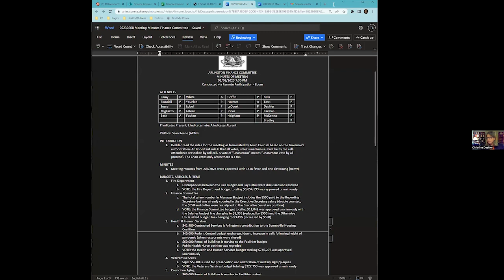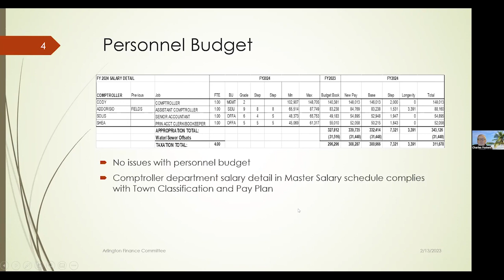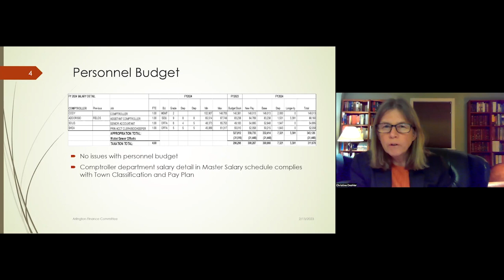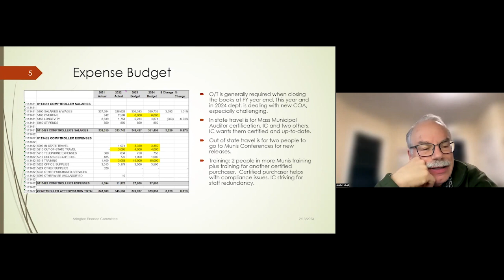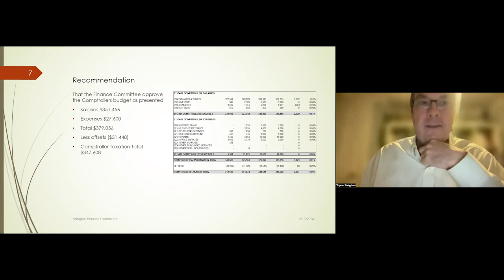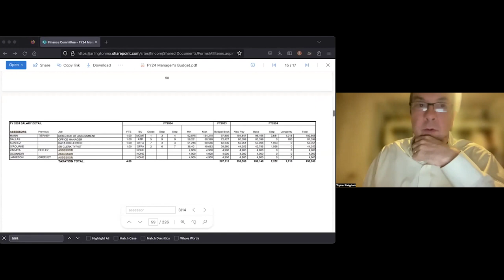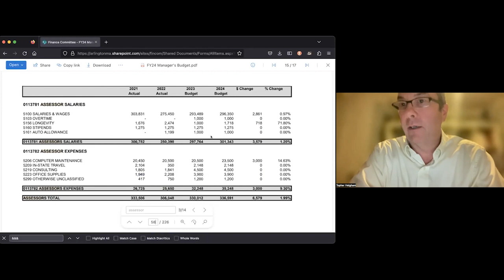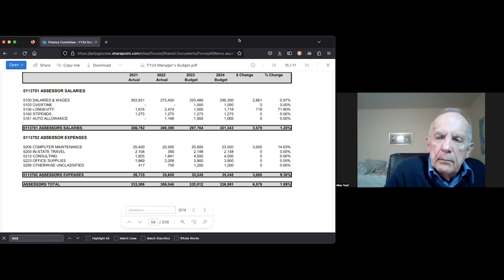Finance Committee Meeting - February 13, 2023